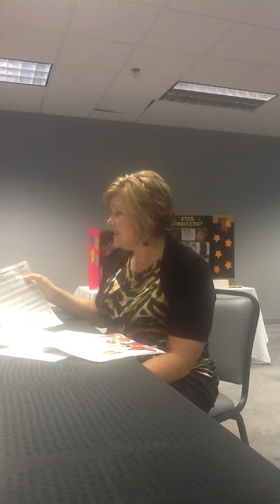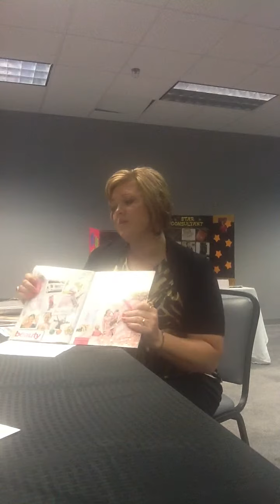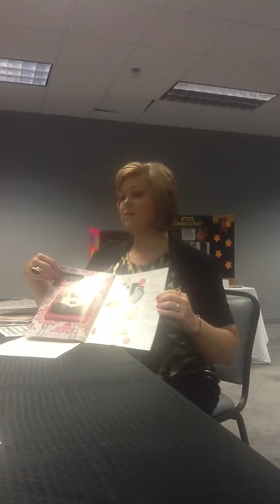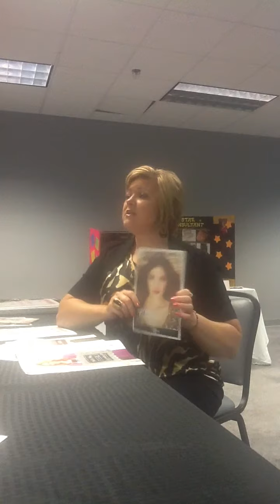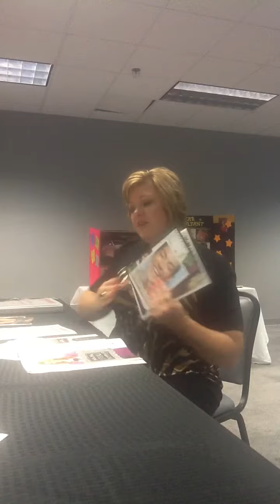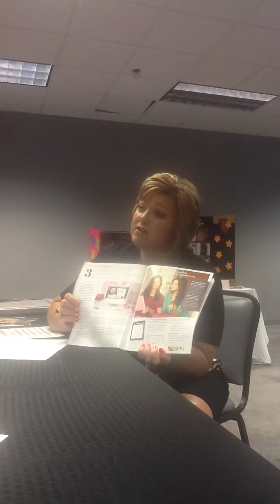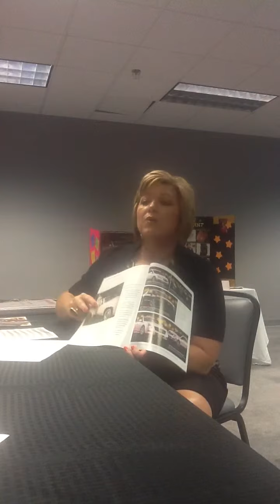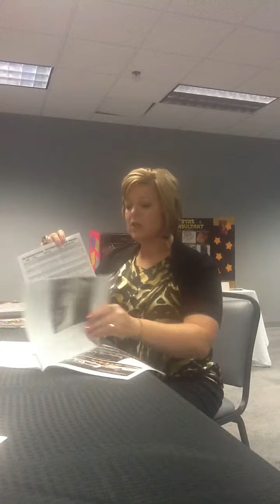New Consultant Training #1